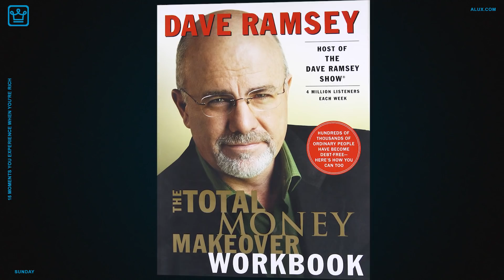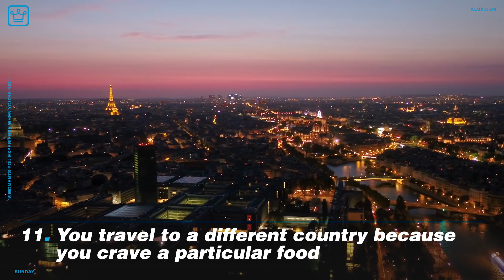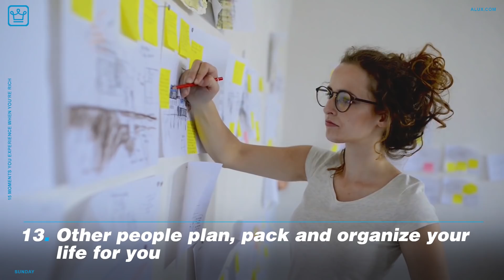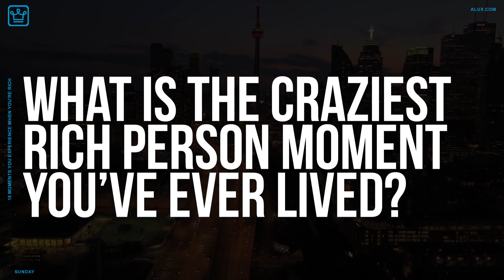15 Moments You Experience When You’re RICH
15 Moments You Experience When You’re RICH | Sunday Motivation

(thanks to Audible)

In this Alux.com video we'll try to answer the following questions:
What it's like to be rich?
How can you tell you are rich?
What is being rich like?
What does being rich feel like?
What experiences to rich people have that normal people don't?
What are the differences between rich and poor?
What kind of life do rich people live?
What's is like living like a rich person?
How do people get rich?
Lives of the rich and famous
What does it feel like to be rich?
What It's REALLY Like To Be A Millionaire
What it's like to be a billionaire?
Truth about being rich?
What changes when you're rich?
What's life like when you become super rich?
What do rich people do all day?
How to rich people live?
Do rich people live differently?